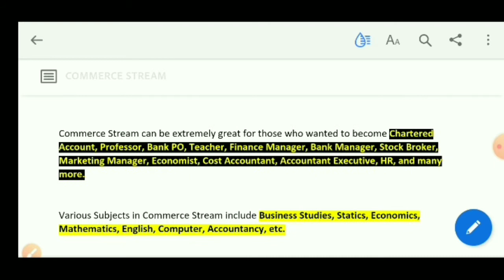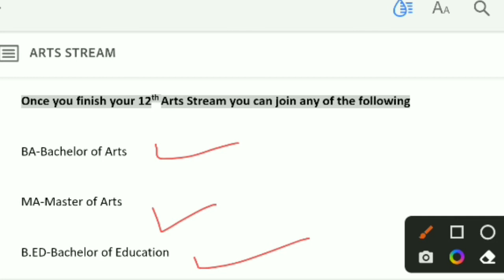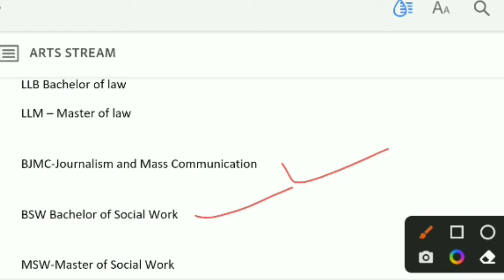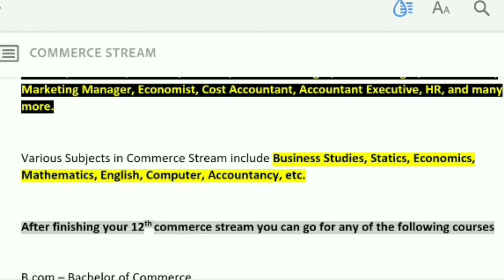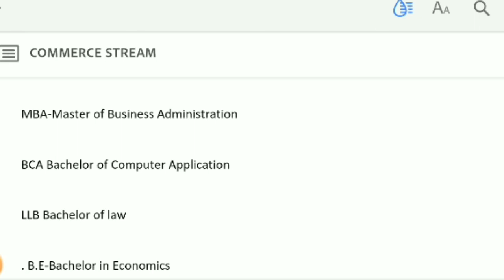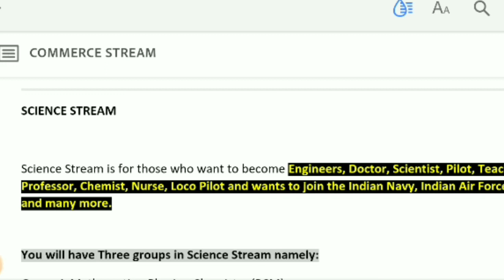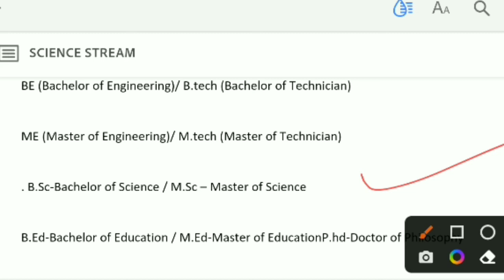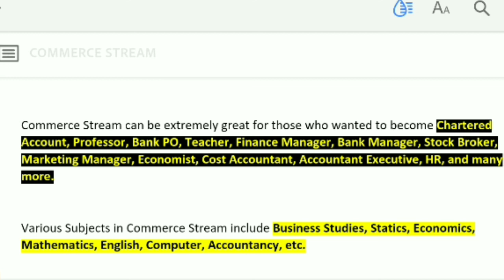After 10th which stream is best ||After 10th what is next ??Complete Information In thise video....